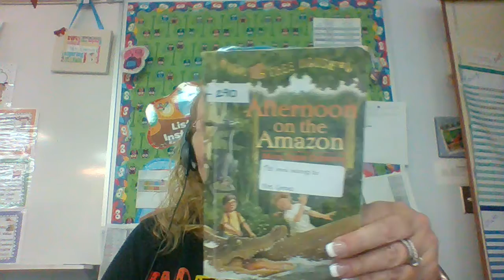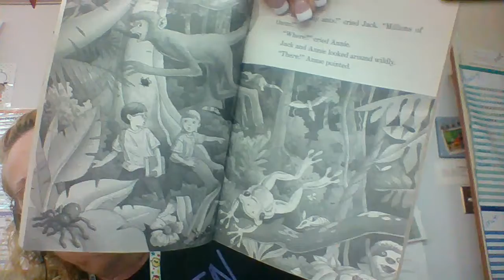Afternoon on the Amazon Ch 4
I hope you enjoy my reading of Afternoon on the Amazon.